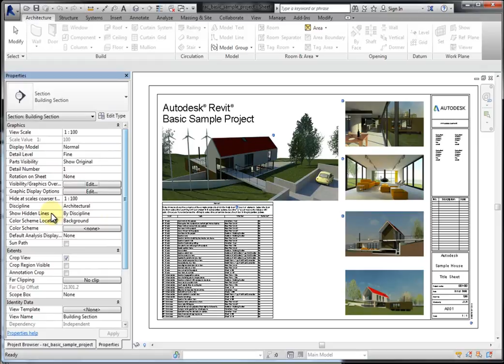Properties Palette Rescale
Presented at the Manchester Revit User Group 06th August 2015

Presented live at the event, so no video narration.